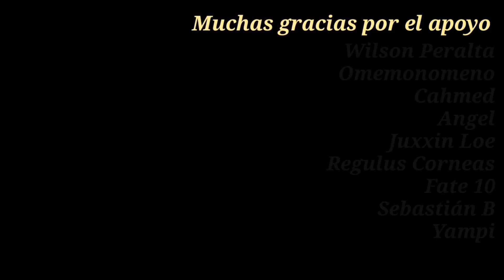EXPLICACIÓN: ¿QUIÉN ES REALMENTE LA BRUJA NIKE? - NOVELA LIGERA - / Majo No Tabitabi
Majo no Tabitabi capitulo 1
Majo no Tabitabi capitulo 1 Sub Español
Majo no Tabitabi capitulo 1 sub español completo
Majo no Tabitabi capitulo 1 sub español completo en hd
Majo no Tabitabi capitulo 1 sub español completo en hd vivo
Majo no Tabitabi capitulo 2
Majo no Tabitabi capitulo 2 Sub Español
Majo no Tabitabi capitulo 2 sub español completo
Majo no Tabitabi capitulo 2 sub español completo en hd
Majo no Tabitabi capitulo 2 sub español completo en hd vivo
Majo no Tabitabi segunda temporada
Majo no Tabitabi segunda temporada capitulo 1
Majo no Tabitabi segunda temporada capitulo 1 Sub Español
Majo no Tabitabi segunda temporada capitulo 1 sub español completo
Majo no Tabitabi segunda temporada capitulo 1 sub español completo en hd
Majo no Tabitabi segunda temporada capitulo 1 sub español completo en hd vivo